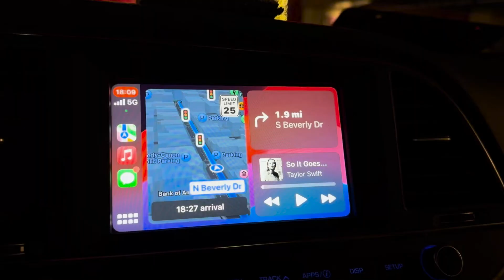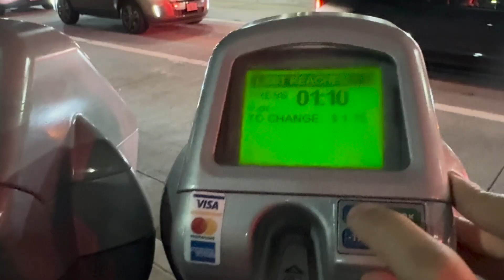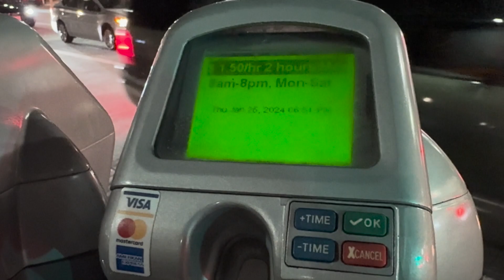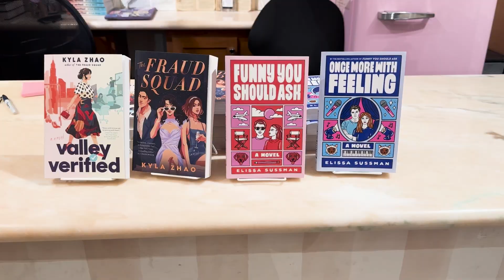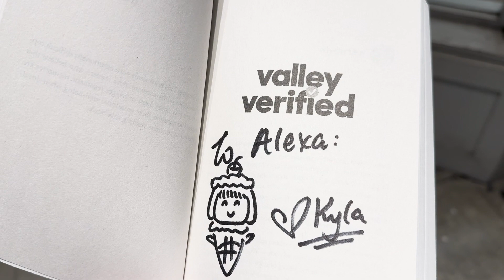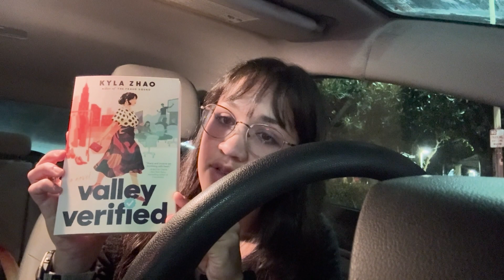The Ripped Bodice Kyla Zhao "Valley Verified" Book Signing in LA + First Time Trying Cava Vlog📖✏️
Come along with me to The Ripped Bodice for a book signing with Kyla Zhao for her newly published book "Valley Verified." I also try out Cava for the first time.

Books shown ૮₍’ᵔ ᵕ ᵔ’₎ა
Valley Verified by Kyla Zhao